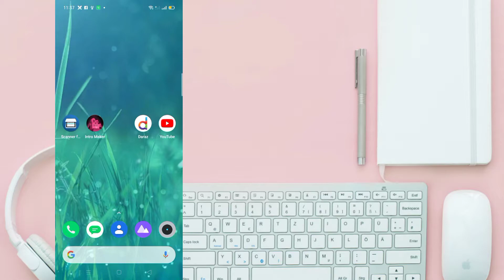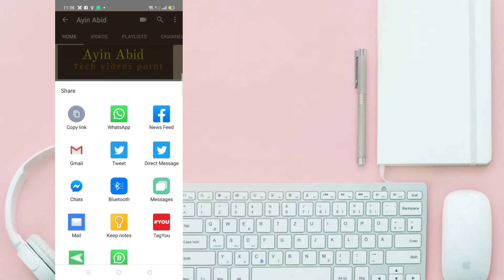how to find YouTube Channel link||how to copy YouTube channel link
how to copy YouTube link from your channel.

Youube # link# find